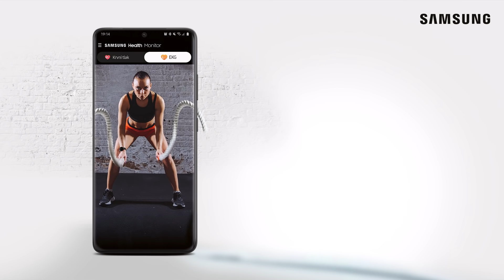SAMSUNG I Pratite ritam svog srca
Kupite model iz Galaxy S21 5G serije, Z Flip ili Z Fold2 5G i na poklon dobivate Watch Active2 i 3. godinu jamstva na telefon. Saznajte više